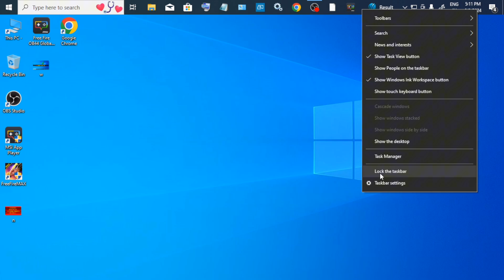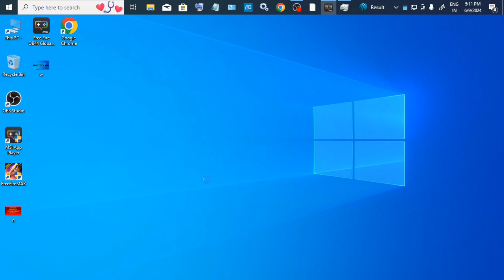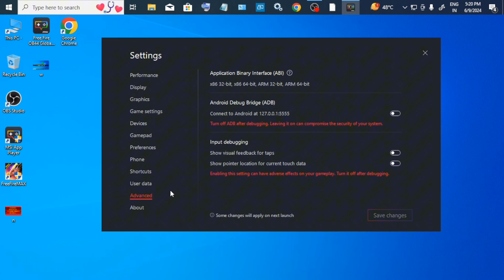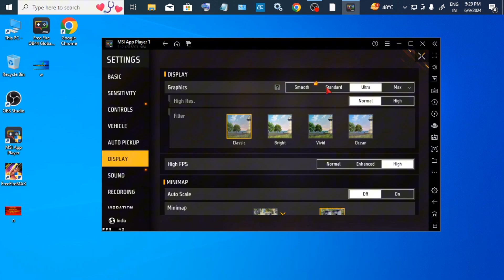i5 3570k | free fire Test with fps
free fire in i5 3470, free fire i5 3570k, i5 3570 8gb ram ff, free fire i3 3240i5 3570k | free fire Test with fps

i5-3570k, i5-3570k vs i5-3570, i5-3570k cpu @ 3.40ghz 3.40 ghz, i5-3570k vs i7-3770, i5-3570k overclock, i5-3570k gtx 1050 ti, i5-3570k vs i7-3770k, i5-3570k benchmark, i5-3570k motherboard, i5-3570k integrated graphics